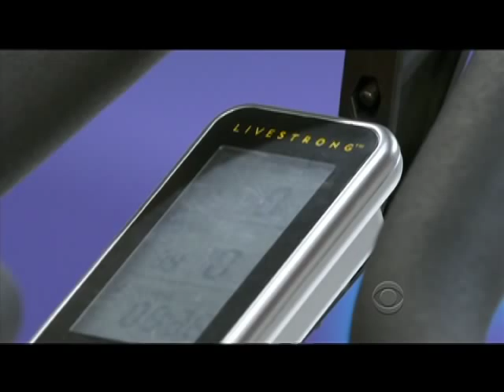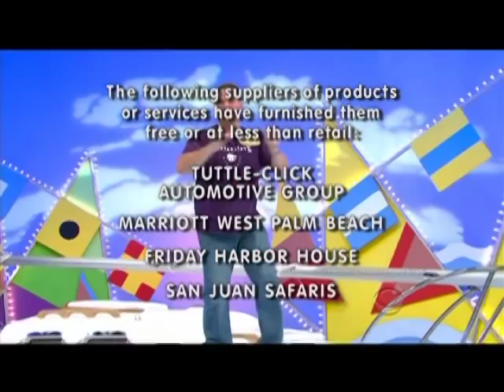Showcase Showdown-Jamey Blubaugh Wichita Kansas Real Estate Agent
Jamey Blubaugh, Wichita Real Estate Agent from Goddard, Kansas makes his way to the Showcase Showdown on the Price is Right.  Jamey with the Blues Brothers Real Estate Team with Keller Williams Hometown Partners in Wichita, KS wins the Showcase Showdown on the Price is Right on CBS March 16th, 2011. Jamey is from Goddard, Kansas. In this video from the crowd is Jamey's wife Elizabeth Blubaugh, his brother Jeff Blubaugh and his sister in law Meghan Blubaugh. The Real Estate Team was at a convention for Keller Williams and attended the game show in celebration of winning two Regional Real Estate Awards for their efforts in selling real estate in the Wichita, Goddard, Maize, Haysville, Andover, and Derby Kansas area.  Jamey is proudly wearing his Kansas State University Wildcat shirt.Jeff and Jamey Blubaugh with the Blues Brothers Team with Keller Williams are real estate agents in Wichita Kansas.  For all your real estate needs contact the Blues Brothers today.

Jamey Blubaugh
316-390-SELL (7355)

Blues Brothers Team with Keller Williams Hometown Partners